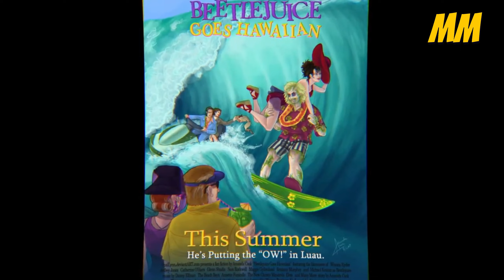Johnny Depp Has Reportedly Been Cast In Beetlejuice 2 | MissElora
MissElora The world of cinema is abuzz with the electrifying news that Johnny Depp has been cast in the upcoming Beetlejuice 2. This marks another collaboration between Depp and the visionary director Tim Burton, a duo that has given audiences some of the most iconic films over the past few decades. As fans eagerly await more details about the sequel to the 1988 cult classic, Beetlejuice, the addition of Depp to the cast adds another layer of excitement and anticipation.

📺 MOVIES 🎟️ WEB SERIES 🍿 ANIME & MORE 🎥

✍️Written by:  SOFIA ROSE
🎙️Narrated by: MIA DI ANDRAD
🧑‍💻Edited by: KEVIN REY

TAGS 🏷️
beetlejuice 2,
beetlejuice 2 trailer,
beetlejuice 2023,
beetlejuice 2 trailer 2023,
beetlejuice 2022,
beetlejuice 2 and 4,
beetlejuice 2 jenna ortega,
beetlejuice 2 official trailer,
beetlejuice 2 filming,
beetlejuice 2 set,
beetlejuice 2 johnny depp,
beetlejuice 2 trailer 2024,
beetlejuice 2 plus 2,
beetlejuice 2 announcement,
beetlejuice 2 bts